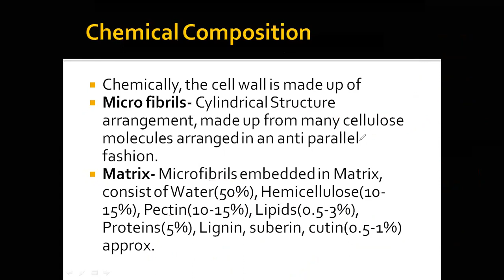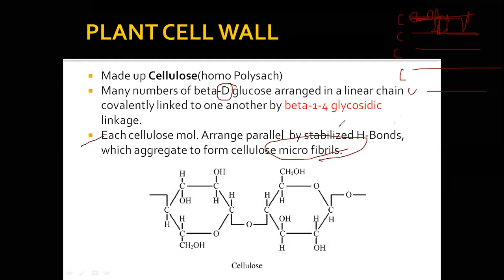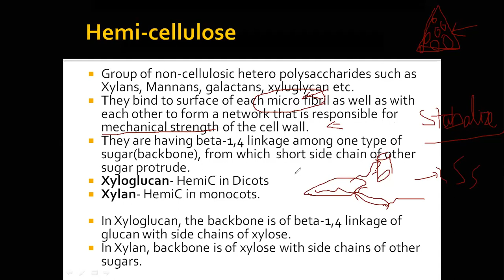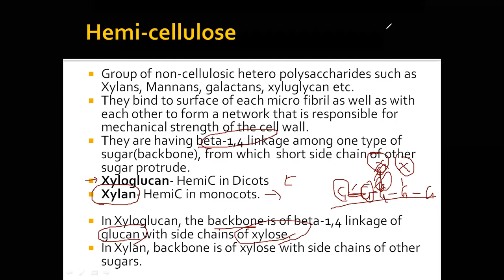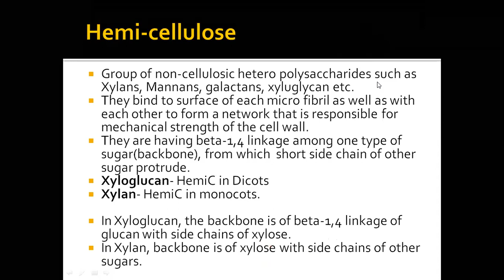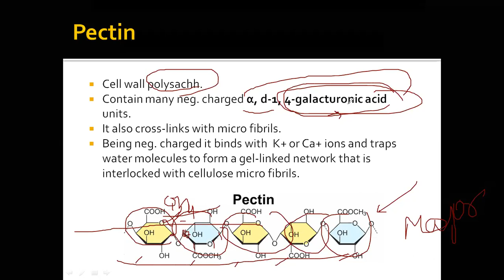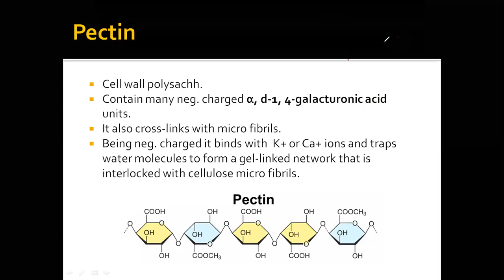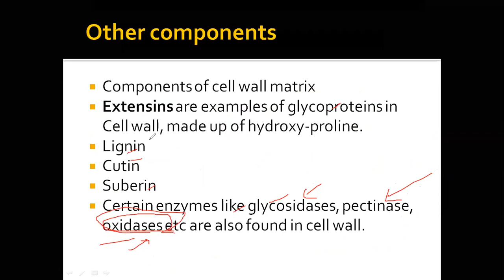Lect 13 Biochemistry of Cell Wall Part -1 NEET|GATE|CSIRNET|MSc|BSc|BOTANY|LIFESCIENCE